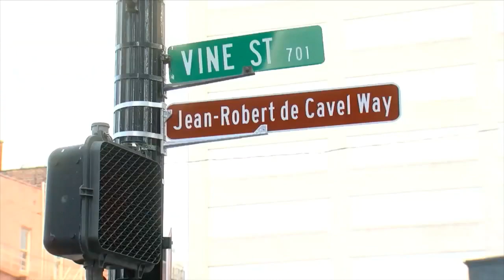LOVE, JEAN-ROBERT DE CAVEL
Part one of my special series, "Love, Jean-Robert," about Chef Jean-Robert's legacy in Cincinnati, a year after his passing.
What a privilege to spend time with his family at Le Bar a Boeuf, hearing their memories, seeing the joy with which they carry on in his memory, and being able to tell the story of their commitment to keeping his restaurant and legacy alive.